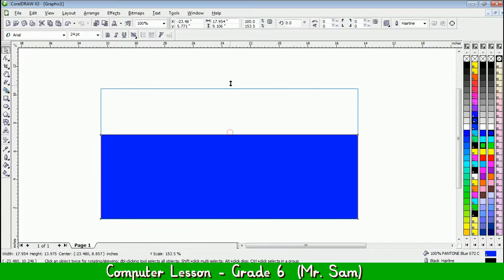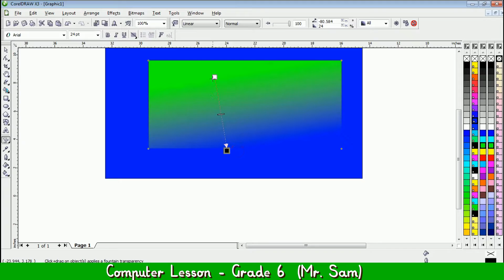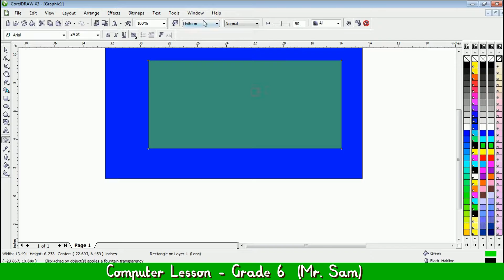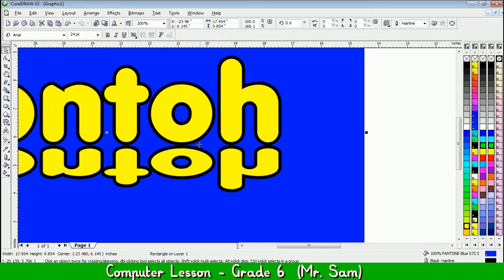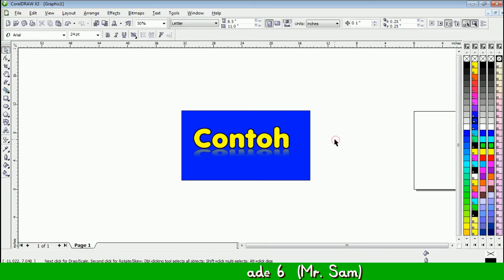CorelDraw - Cara Menggunakan Transparency Tool / How to use Transparency Tool [TUTORIAL]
Computer Lesson

Grade 6